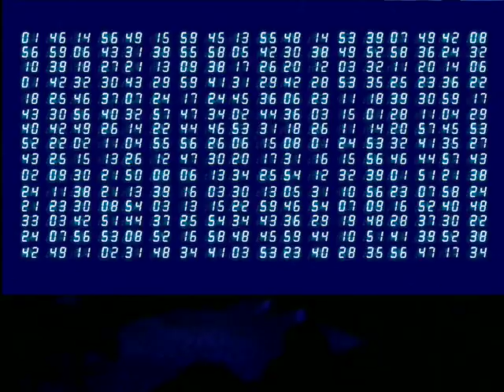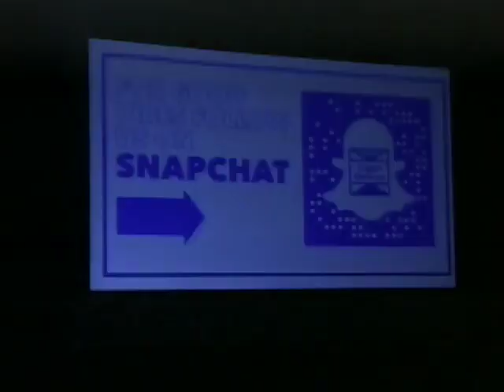"We the People Pilot" - Comedy Central Stage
Pilot that we shot for We the People with host Michael Malone and guests Ben Gleib, Jen Kober, Thai Rivera and Mitch Burrow with "Founding Father" Ken Garr.